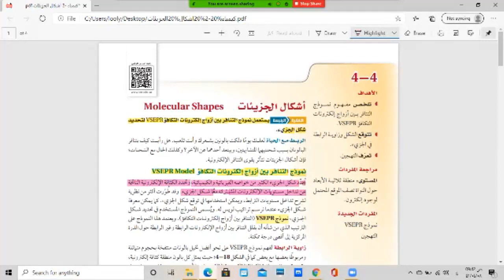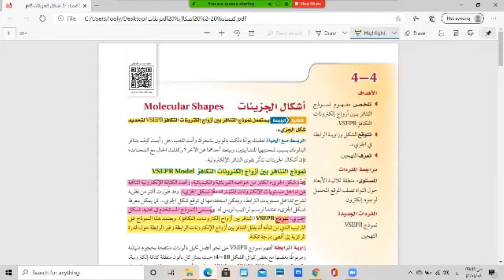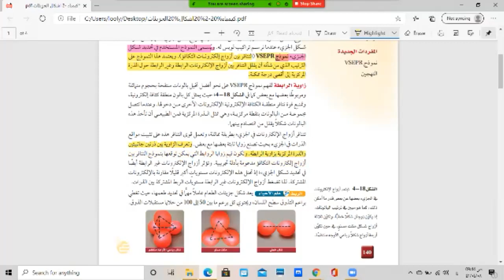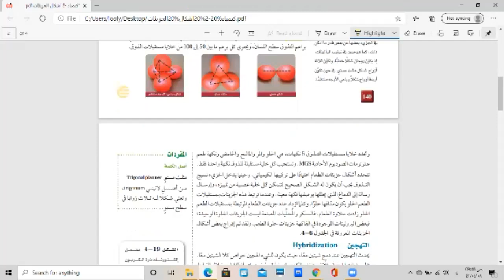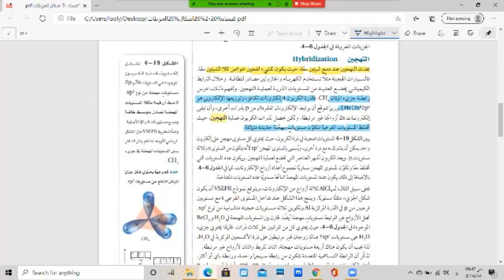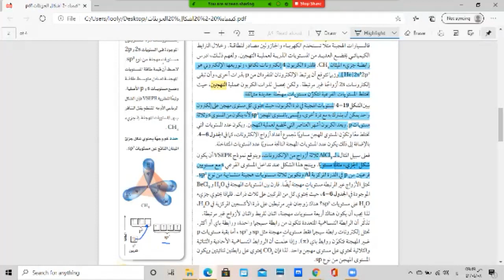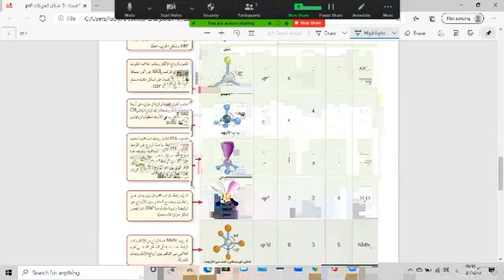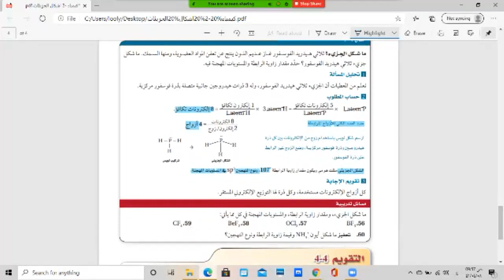ثاني ثانوي كيمياء2 درس اشكال الجزيئات